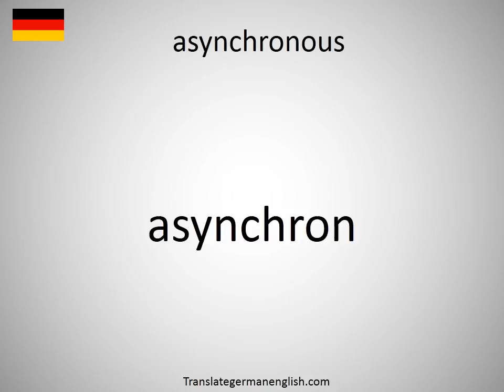How to say asynchronous in German?